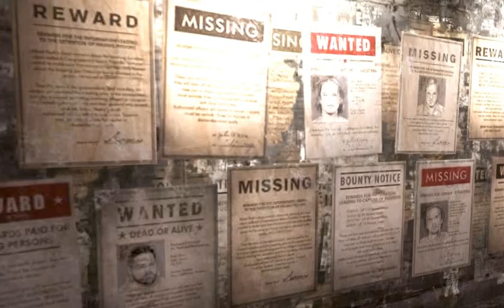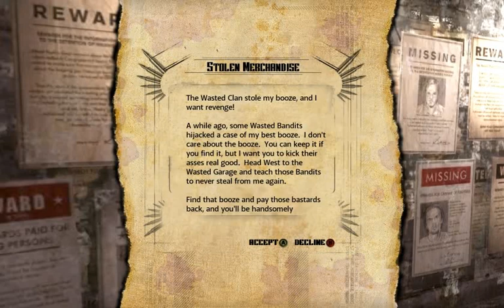Let's Play RAGE 012 - Life in Wellspring, Death on the Wastes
After dropping the supplies off for Dan and playing one last round of Loosum's wingstick game, Max heads back to town, where he must battle both an odd framerate issue and a problem with the sensitivities of his analog sticks to snipe mutants, kill more Wasted, and ride his Rat Rod Buggy across the sand in search of adventure.